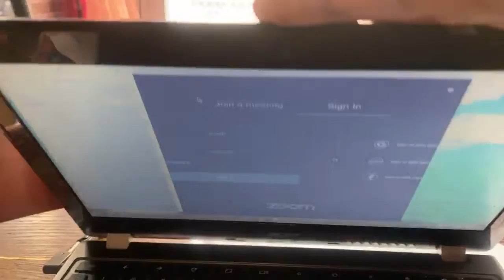Sept. 15, 2020: First Day of School (Anne Laurie Pierre Video Diary)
Anne Laurie is excited to start school, but she feels differently by the end of the first day of remote classes.